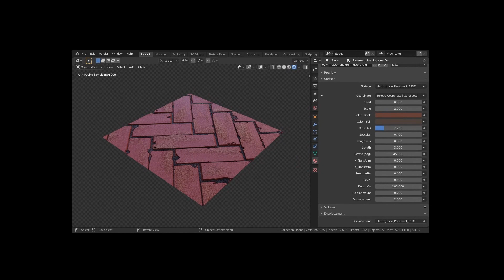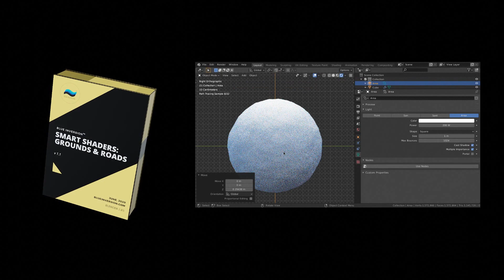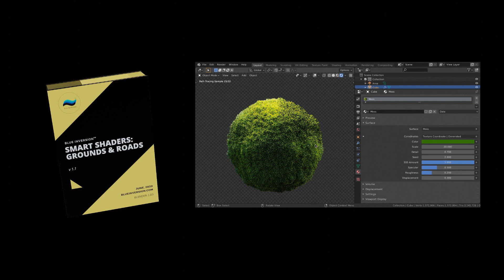Smart Shaders: Grounds & Roads | Blender 3D